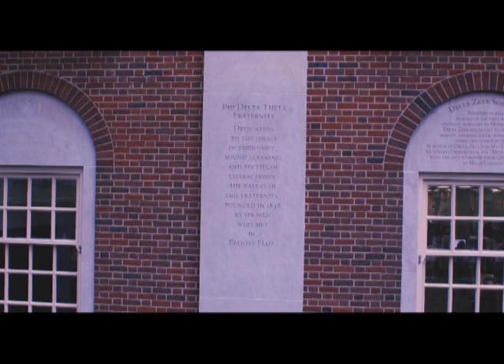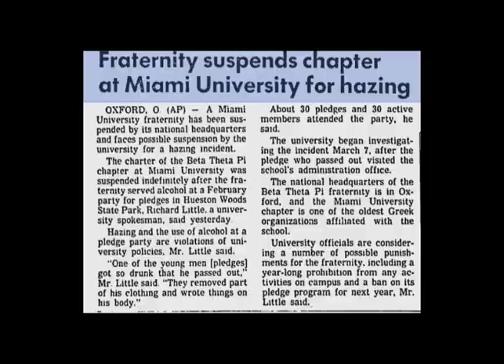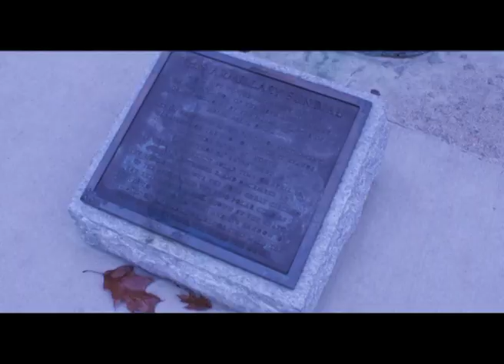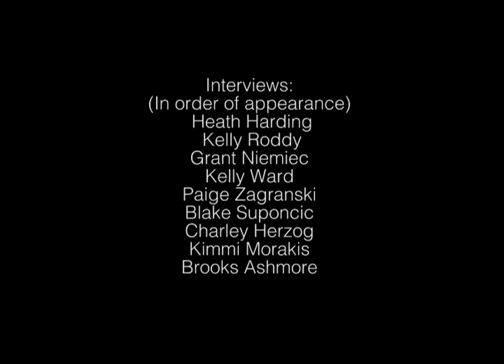Greek Life Documentary [HD]